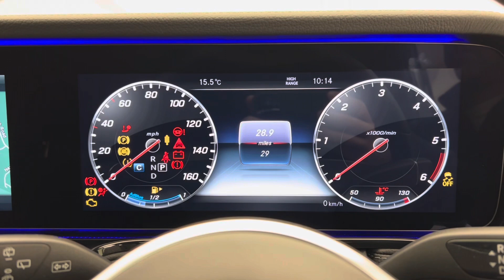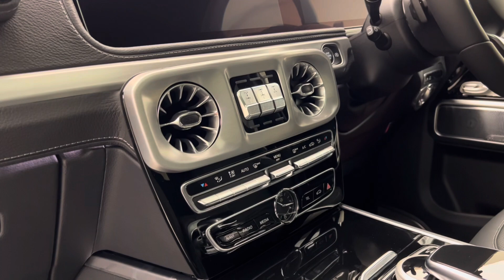2022 Mercedes G400d AMG Line Premium Plus - Emerald Green Metallic - Walkaround & Interior | [4K]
In-depth walkaround of this 2022 Mercedes G400d AMG Line Premium with highlighted features & interior shots!

A luxury SUV has become the must-have vehicle in the driveway and with a plethora of contenders perhaps none of them have generated quite as much interest as the newest G-wagon. For the first time since it’s conception in the late 1970’s, the G-Class has been fully re-engineered from the ground up. With reduced weight, increased stiffness and strength and a totally redesigned suspension and off road system it gives a much more sure-footed handling experience than previous generations. The G400d packs enough torque to fulfil its off-road and on-road duties comfortably, whilst its smaller diesel engine returns mpg figures of up to 21.7mpg.